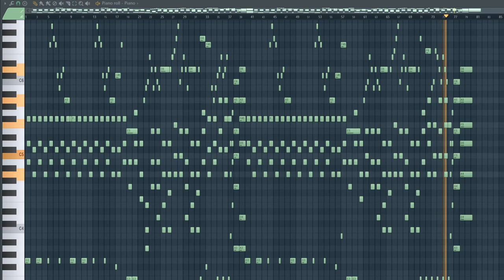Gymnopedie No.1 - FL Studio 20 [DOWNLOAD]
FL Studio cover of Gymnopedie No.1.

Done in FL Studio 20.